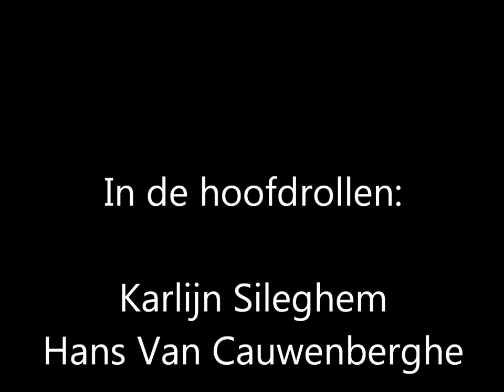Demo Drink Rode Wijn.wmv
Amateur video opname en bewerking van de voorstelling "Drink Rode Wijn" met Hans Van Cauwenberghe, Karlijn Sileghem, Alano Gruarin & Peter Verhaegen. Opgenomen in CC Nova te Wetteren.